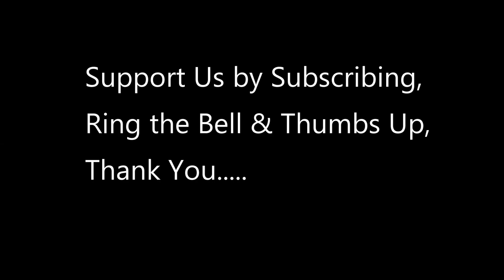US Marines Fire Swedish Anti-Tank Missile!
U.S. Marines with 1st Marine Division fire the M3E1 multipurpose anti-armor anti-personnel weapon system on Marine Corps Base Camp Pendleton, California, March 9, 2023. The MAAWS, also known as the Carl Gustaf, is a man portable, reusable, breech-loading, 84 mm recoilless weapon system capable of destroying armored targets.

vid credit to  Sgt. Jacob Yost
1st Marine Division